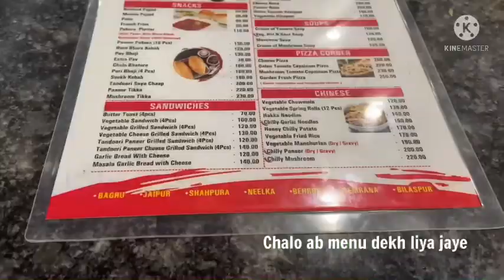Exploring Places|Hotel Highway King|Jaipur Road|Ek aur Highway king khul gya? highwayfood |Bilaspur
Hotel Highway King is a reaturant at the Highway..
which has many outlets on Jaipur road.
They have around 5-6 outlets all on Jaipur road.